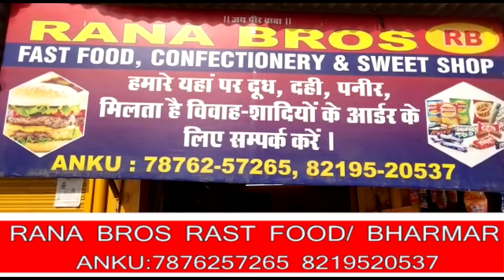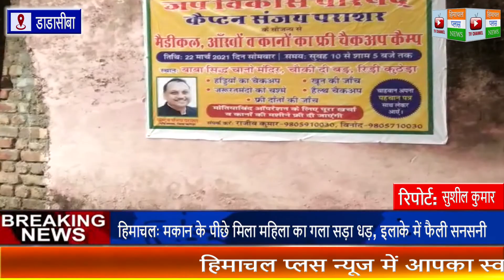चौंकी दी बड़ में सिद्ध चानो मंदिर में एक दिवसीय फ्री मेडिकल कैंप का हुआ आयोजन